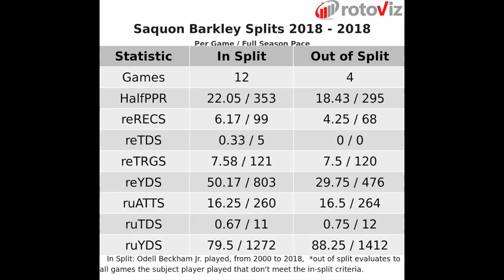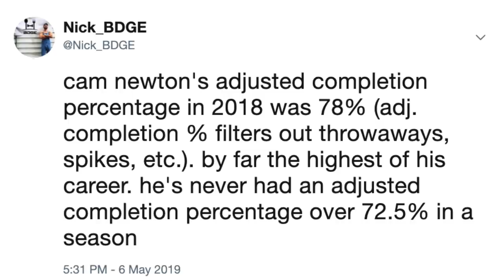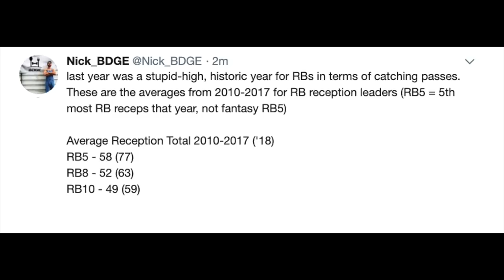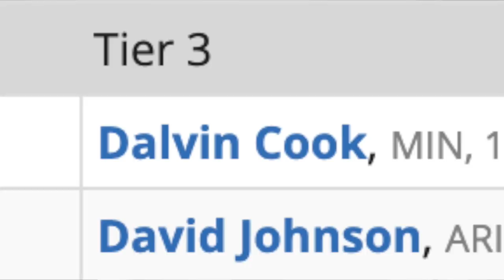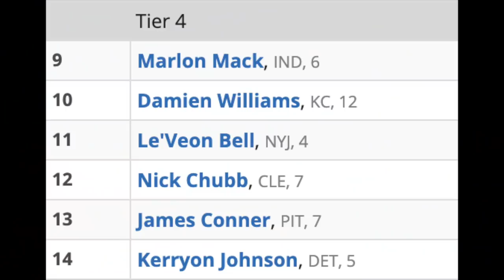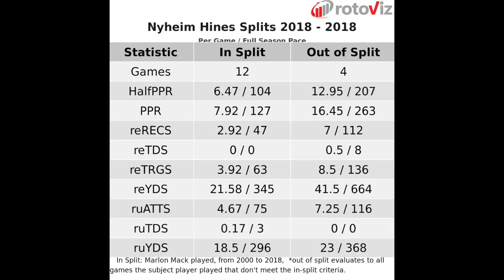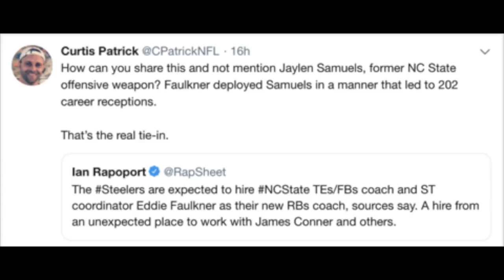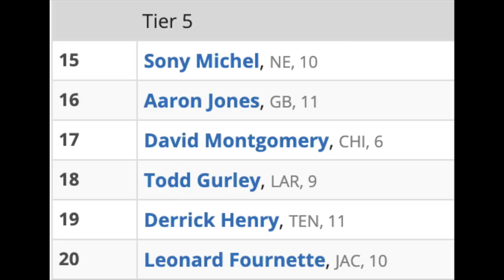The 20 BEST Running Backs for 2019 Fantasy Football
Alright homies and homettes, we're breaking down the bdge 2019 fantasy football running back rankings. These are the top 20 running backs this year in fantasy football, broken down by tiers. annnnnnd check out for your league buy-in needs!

Tier 1
0:00 Saquon Barkley - New York Giants
6:47 Alvin Kamara - New Orleans Saints
7:46 Christian McCaffrey - Carolina Panthers
11:25 Ezekiel Elliott - Dallas Cowboys

Tier 2
18:45 Melvin Gordon - Los Angeles Chargers
20:07 Joe Mixon - Cincinnati Bengals

Tier 3.
To see the rest of tiers and rankings or to get all top 25 rankings (ppr, half ppr and standard scoring) downloadable, go

Launches July 1!